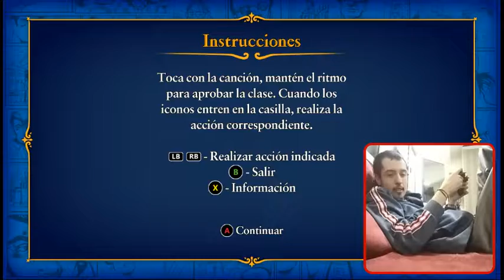Bully Missão - Quebra-Nozes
Missão de tocar músicas natalinas